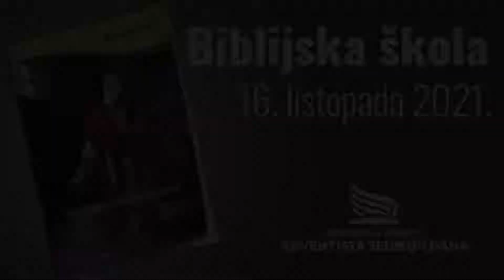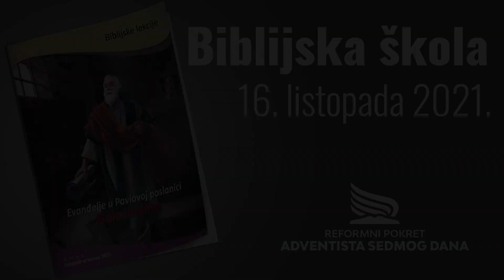Biblijska lekcija - Naprijed u Antiohiju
3/13 - četvrto tromjesečje 2021.

0:00​​​ - Uvod
1:11 - 1. a) pitanje
2:51 - 1. b) pitanje
3:55 - 2. a) pitanje
8:08 - 2. b) pitanje
10:24 - 3. a) pitanje
13:34 - 3. b) pitanje
14:08 - 3. c) pitanje
15:30 - 3. d) pitanje
17:45 - 4. a) pitanje
19:08 - 4. b) pitanje
20:31 - 4. c) pitanje
21:52 - 5. a) pitanje
25:40 - Molitva